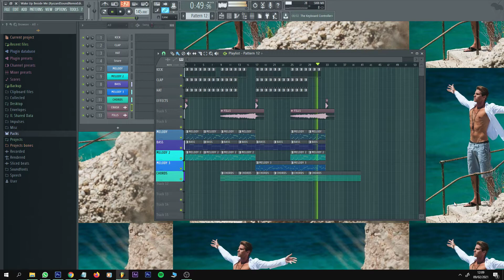Wake Up Beside Me (RyszardSoundPersonalRemixEdit) - Basshunter feat. Dulce Maria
My Personal Remix Edit of "Wake Up Beside Me" by Basshunter and Dulce Maria :)

I love the original track and i have try made my personal remix melody too for make this track so much interesting :) but i love the original version too !

What do you think of my version ?

If you like my music, left a like and support me ! Share my music with your friends ^^